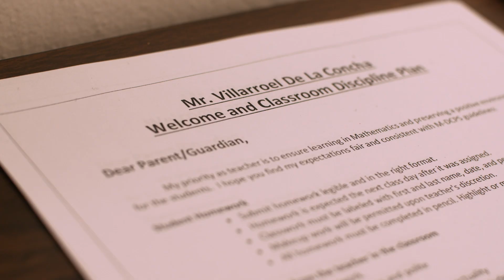Andre Villarroel | 2023 SOE Residency | Student Success Story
Andre speaks about his experience in the 2023 SOE Residency Program at Miami Dade College.